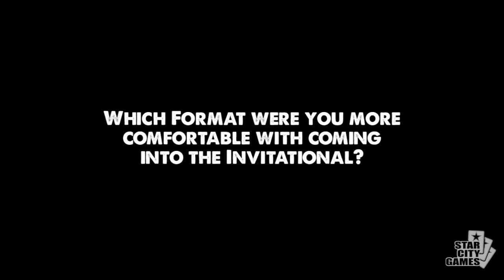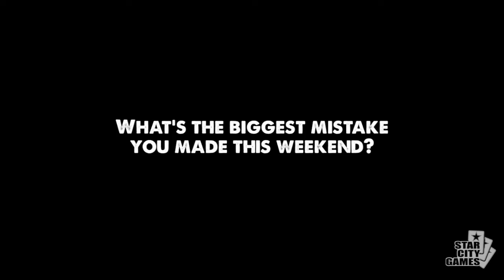Invitational Top 8 Interview - Shaheen Soorani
Interview with StarCityGames.com Invitational Top 8 competitor, Shaheen Soorani.